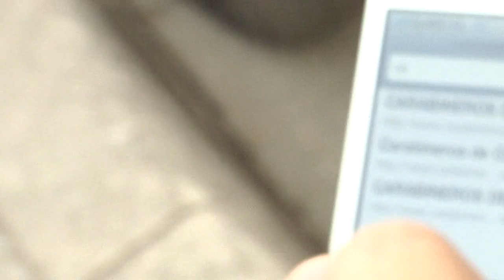Carabineros de Chile (SEBV) ¿De quién es ese Auto?